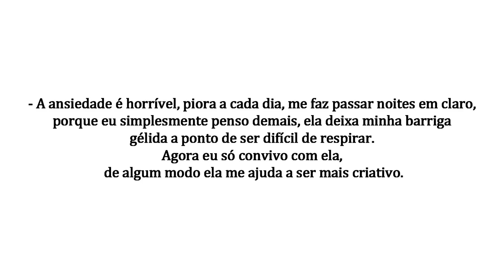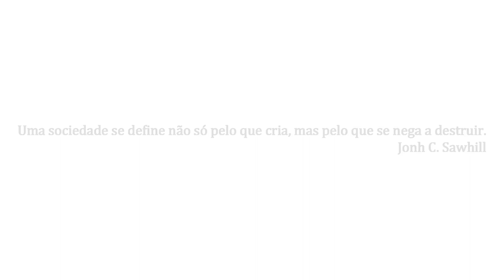Ansiedade | MENTE | T01E08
🎈Mais vendidos
Sobre a mente
Livros de receitas